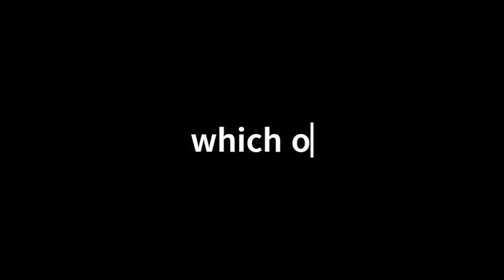NO CAP ALBUM PICTURES (kevin williams)